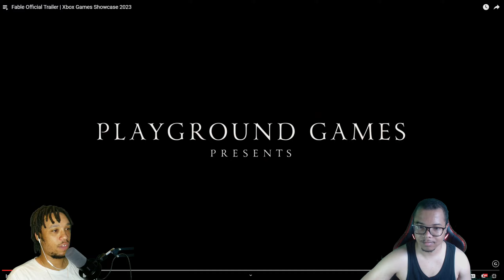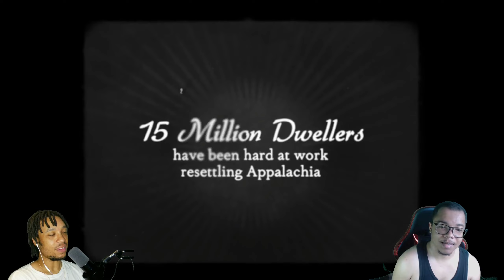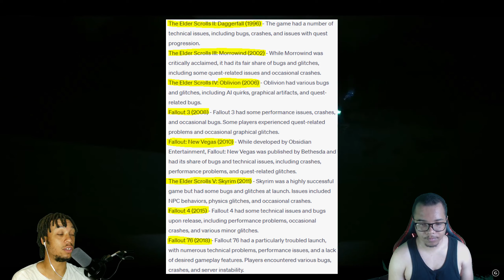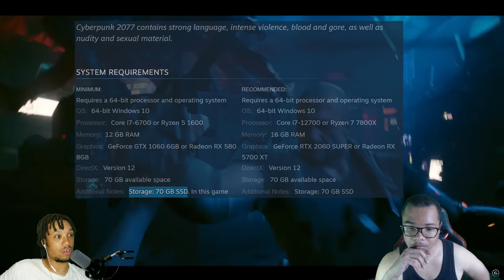The Xbox Showcase Was...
Damn the showcase was a real let down for me
Let me know what u think in the comments below